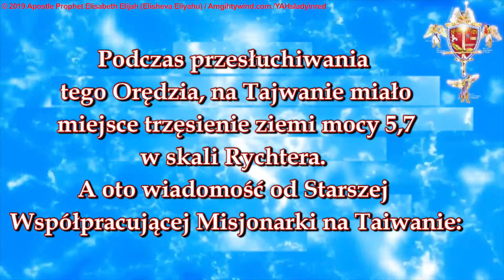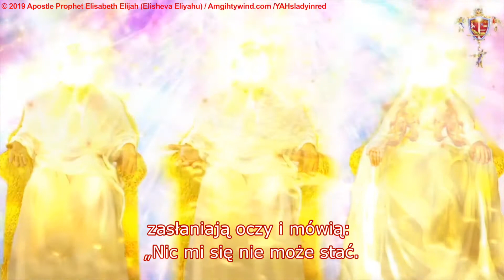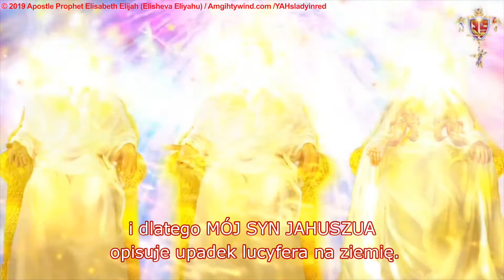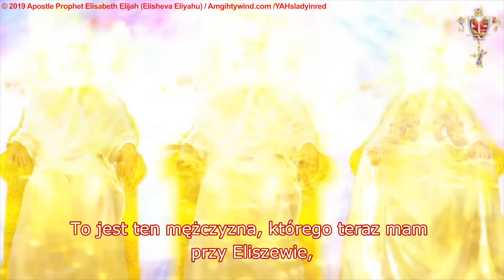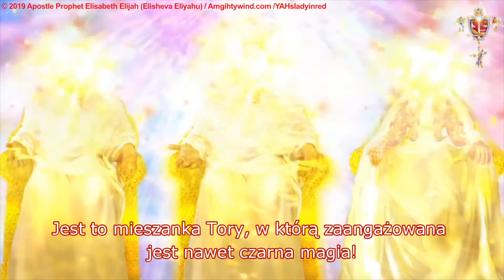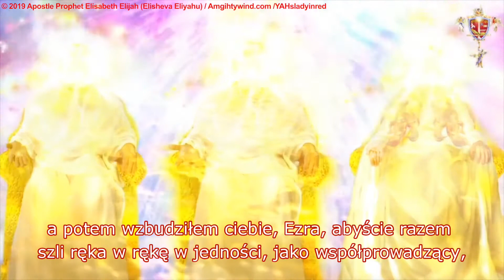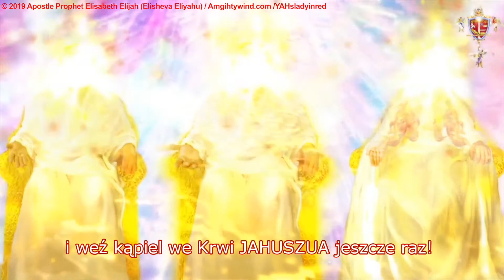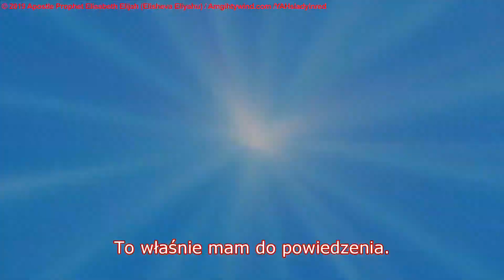Pror 141. NIEBIAŃSKA SALA SĄDOWA „Ezra, Izraelski Proroku” Jak się bronisz?